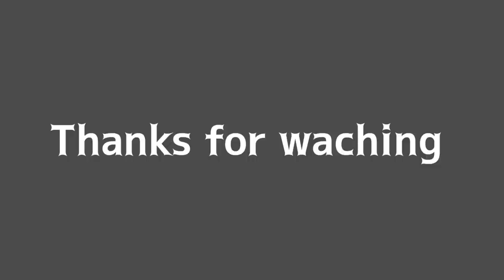ఎవరు చెప్పారు? ఈ భారతావనికి విడుదల (స్వాతంత్ర్యం) వచ్చిందని? Wonderfull Msg By Bro P James Garu.